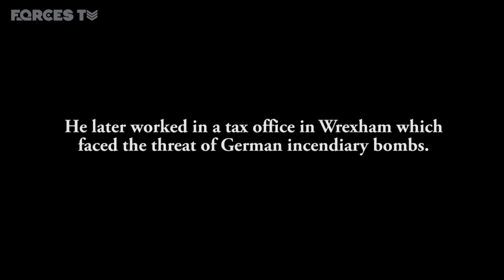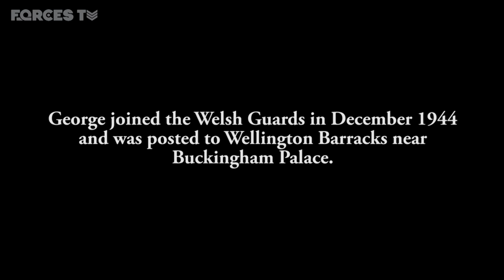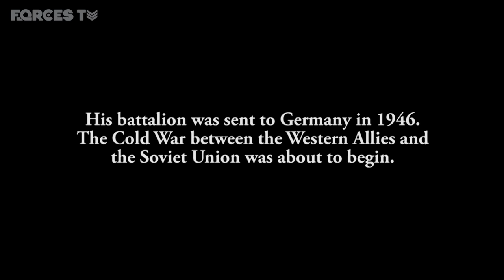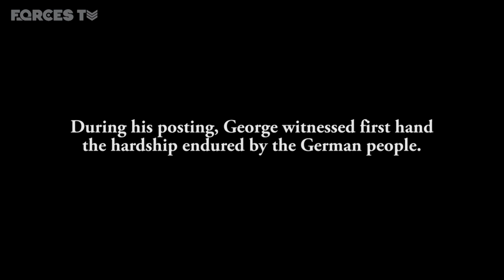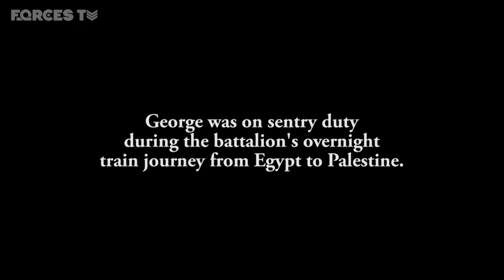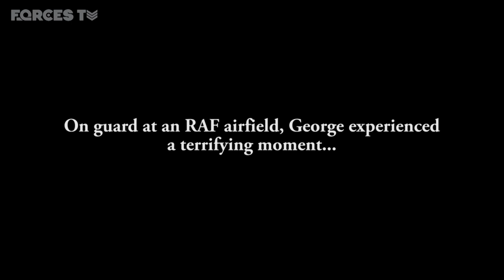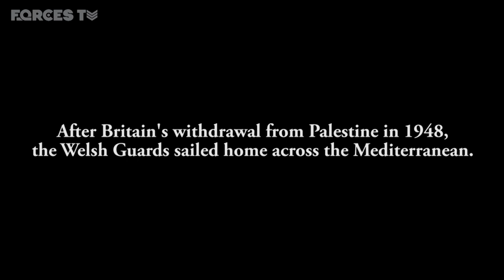One Man's Story Of Surviving The Blitz | Forces TV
George Dunn was a firewatcher during the blitz in London. He later joined the Welsh Guards and was sent to Germany during the Cold War before deploying to Palestine.